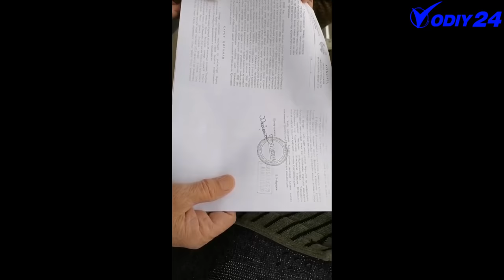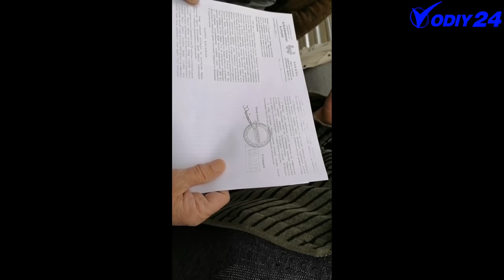АНДИЖОН ХОКИМИ ВИДЕО ЧИҚМАЙДИ ДЕБ УЙЛАГАН ШЕКИЛИМИ ? ХАММАСИНИ АСИЛ БАШАРАСИ ОЧИЛИБ КЕЛМОҚДА